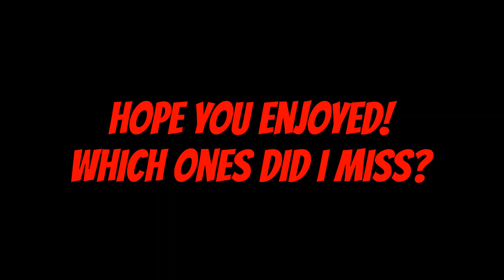Types of Generation Zero Players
Comment what characters you think I missed which is very likely. I ended up cutting some characters; such as Utility Loadout, Experimental Engineer, Assignment Hunter(I ended up replacing that with Collectable Hunter), Over Planner, etc. So let me know if you want to see a part 2.

Chapters:
0:00 Lone Wolf
0:34 Collectable Hunter
0:58 Stealth and Sneaky Runner
1:53 Photo Seeker
3:50 Trap Maker
4:48 Crafter
5:20 Loot Harvester
6:39 Tower Defense
7:45 Fear of the Noise
8:46 Veteran Tank